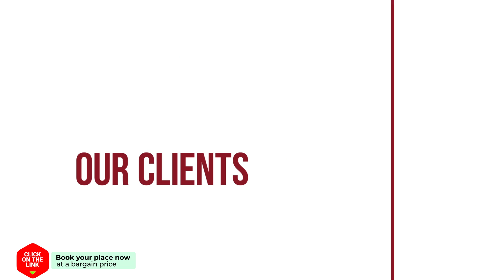Hotel B&B Seahorse hotel review | Hotels in Katwijk | Netherlands Hotels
Hotel B&B Seahorse hotel video review. Hotels in Katwijk, european 3 stars hotels.